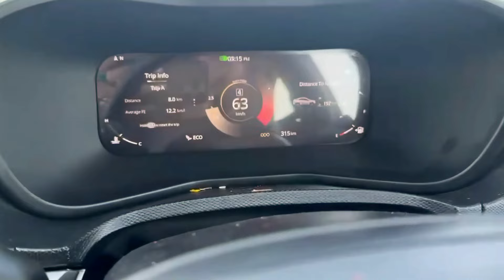Tata Curvv Drive Review. Braking, Comfort, Suspension, Driving Dynamics?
tata curvv, curvv features, tata curvv drive review. tata curvv review, curvv petrol review| tata curvv vs nexon? nexon vs curvv. creta vs tata curvv?

SETUP :
My Camera
My Mic
My WebCam
My Sound Sytem
My Keyboard